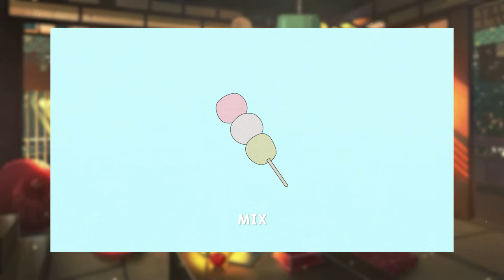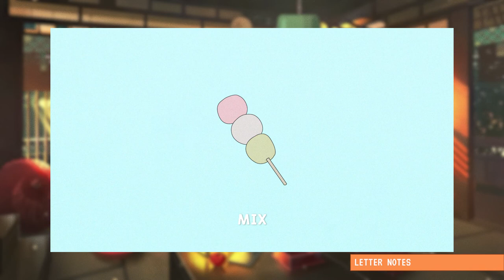lofi | mix | rain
© I'm waiting for the kip ©

💩 Name:  mix rain

 🌿Good afternoon listener. All the music that is in this video clip can be used in your projects, whether it's a YouTube video or any other (Indicate me as a musician in the project description, if you don't, you're a woodpecker).

I agree to any project music for the game, hip hop beat or rob a bank, all offers are interesting to me if they pay money.

🔴Anything you don't like about the music or video, write in the comments with this garbage, I don't need to write to the mail.